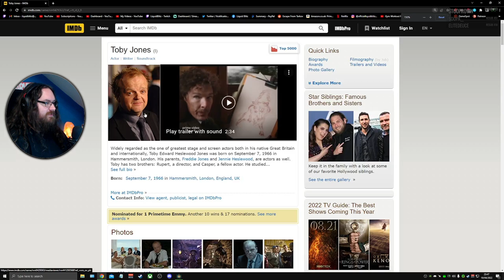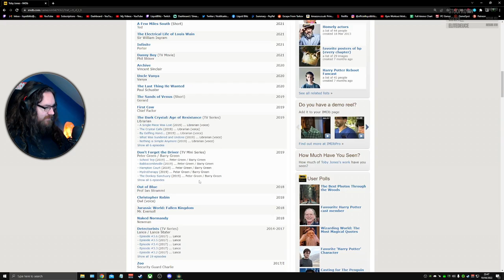Let's Play Elden Ring Pt. 8 | Nokron, Eternal City & Vising Ranni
0:00 Preparing the defenses, shining the armor..
16:06 War-Dead Catacombs (dungeon)
40:16 Putrid Tree Spirit (dungeon boss)
1:46:22 Putrid Tree Spirit victory attempt
2:10:03 Nokron, Eternal city
2:34:46 Mimic Tear (boss)
3:06:38 Valiant Gargoyle DUO (boss)
3:51:37 Valiant Gargoyles victory attempt
4:03:14 Regal Ancestor Spirit (boss)
4:44:30 Visiting Ranni...
4:48:28 Riding a coffin to the Treeroot Depths